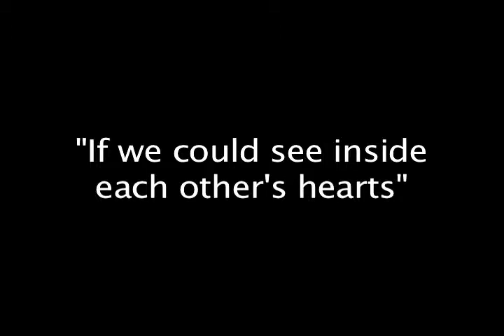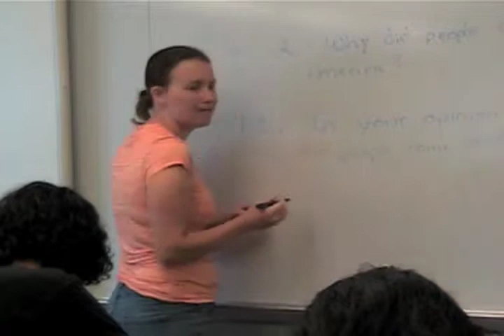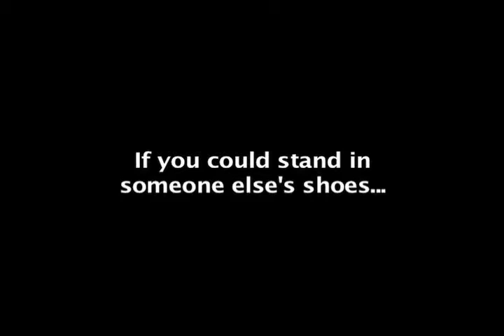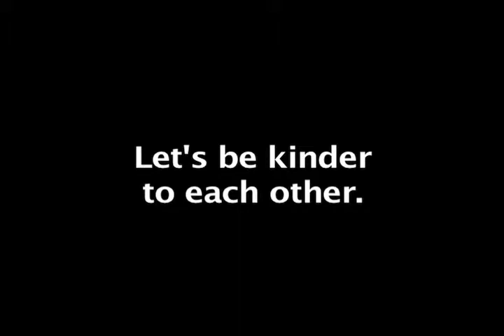Everyone Matters NEMS